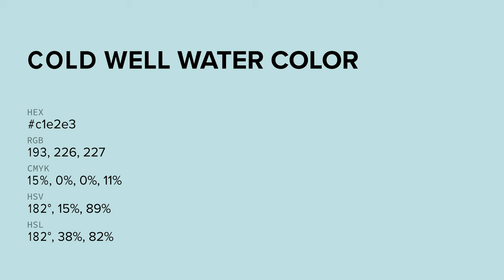Cold Well Water color c1e2e3 hex color - Blue color - Warm color c1e2e3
What color is Cold Well Water ? c1e2e3 hex color - Blue color - Warm color c1e2e3

Hex c1e2e3 Color Code is also known as Cold Well Water color.